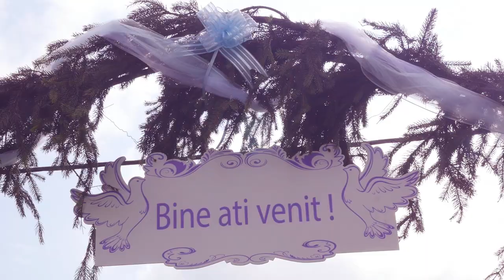Gelu si Ana Maria - clip nunta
Nunta Aninoasa - Gorj
PoeDesign foto-video